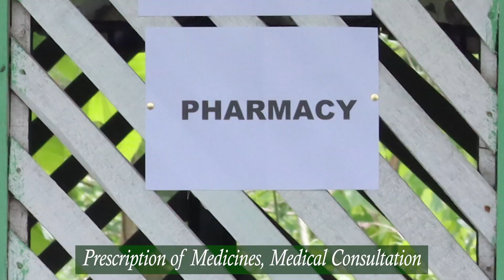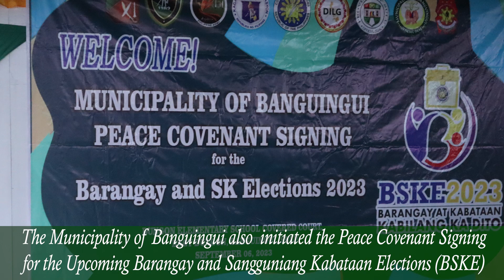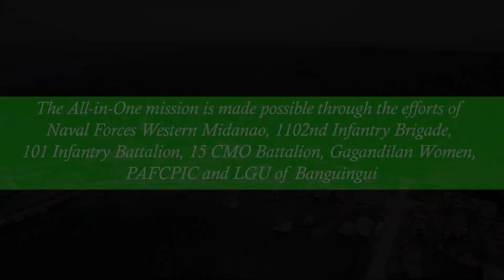ALL IN ONE MISSION AT Banguingui, Sulu